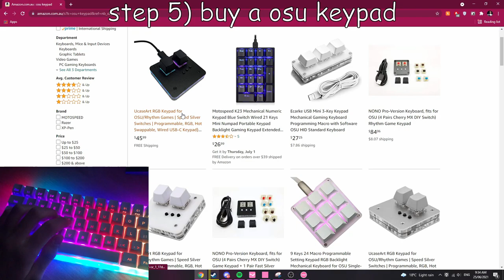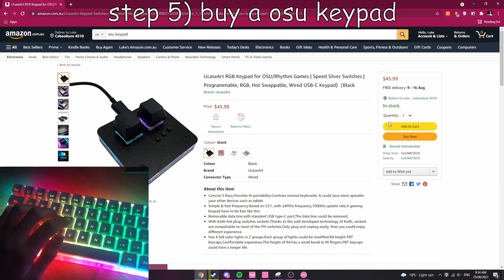how to make a free OSU! keypad!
LEGIT [WORKING 2021] COC GEM GENERATOR
I hate myself
at least i have my cool epic swag homemade osu keypad super cool 727 blue zenith funny!